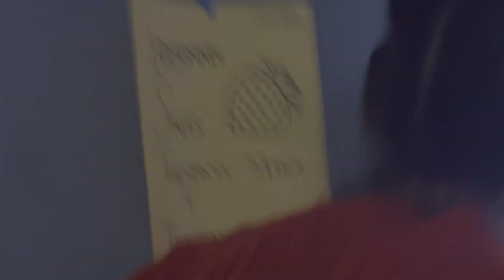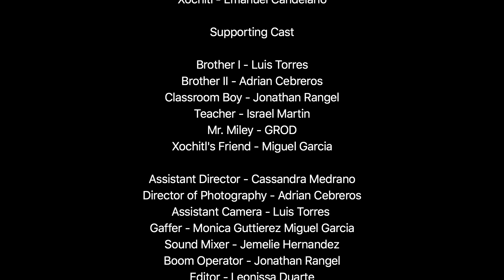First Date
BGHS TV & Film Class Presents: First Date

Directed by: Leonissa Duarte
Screenplay by: Leonissa Duarte
Casting by: Leonissa Duarte
Production Designer: Adrian Cebreros
Produced by: Emanuel Candelario
Director of Photography: Adrian Cebreros
Edited by: Leonissa Duarte
Executive Producer: Gabriel "Grod" Rodriguez

Cast: Leonissa Duarte as Sam Enamorado
          Edward Cruz as Jose Moreno
          Adrian Cebreros as Jonathan
          Luis Torres as Carlos
          Emanuel Candelario as Xochitl
          Gabriel "Grod" Rodriguez as Mr. Miley